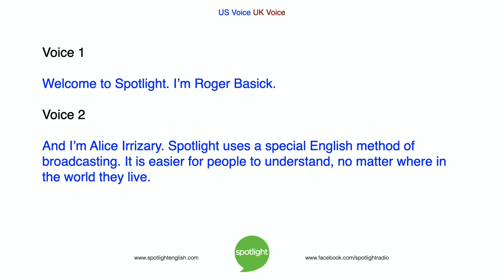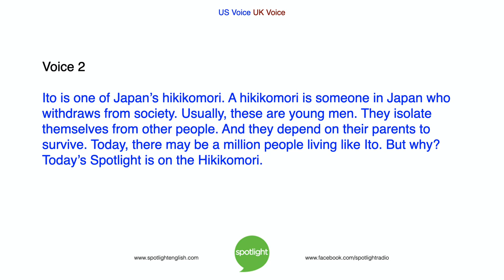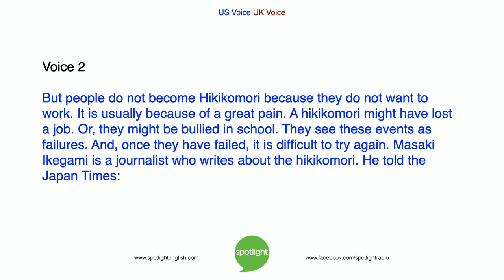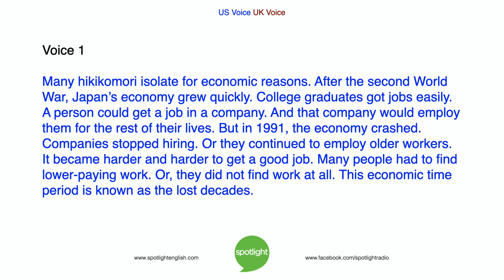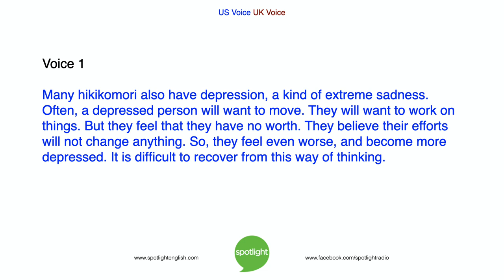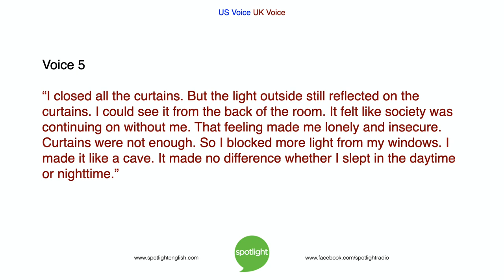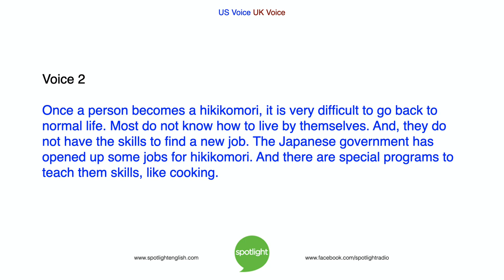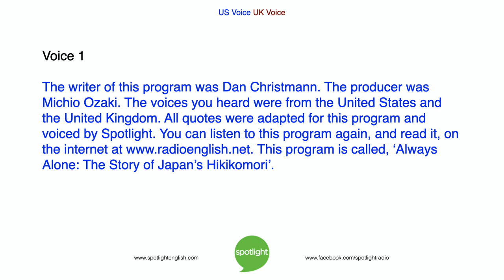Always Alone: The Story of Japan’s Hikikomori | practice English with Spotlight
Have you ever felt like you have become invisible in society and you’ve given up on trying to fit in? Roger Basick and Alice Irrizary tell about the “Hikikomori” in Japan and the challenges to help these lonely people.